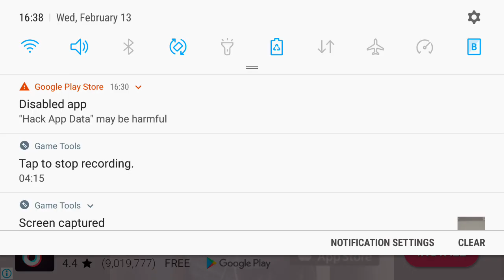Kick the buddy game unlock all weapons | unlimited money and gold